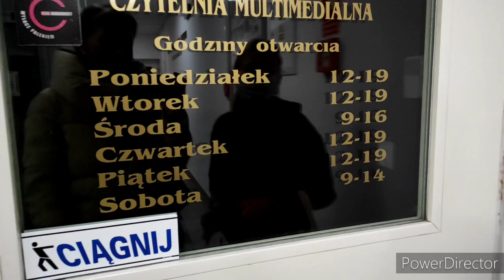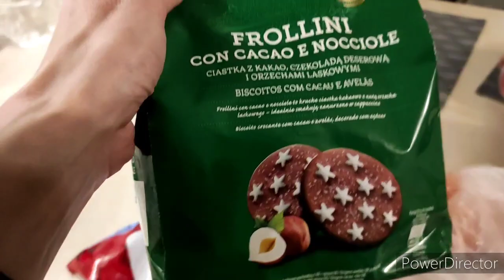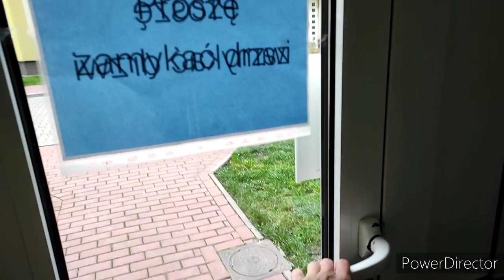Польша. Сегодня день покупок для души и БОЛЬШОЙ ПОКУПКИ😳